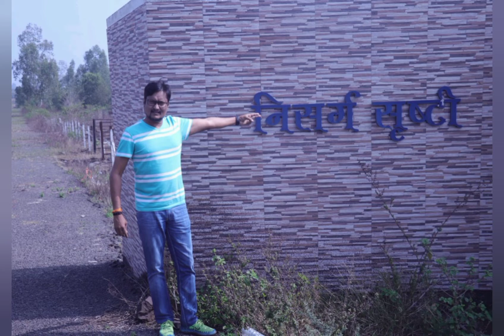Pune Hot Location Hot Property...Buy Before 31st March And Save Money......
😊Healthy Property for Your Healthy Future, Click for more Properties

Follows on Facebook for more updates about Properties in Nagpur

More About Ourself ;
             Property Clinic brings the philosophy of innovation, sustainability and excellence to the real estate industry with their young and dynamic promoter Mr.Lochan Meera. Established in 2019, Property Clinic is the first real estate company fulfilling and working for property needs of Common men to Elite Class. Each promoter’s expertise in Real Estate Industry combines more than 36year legacy of excellence and trust with a commitment to cutting-edge design and technology.